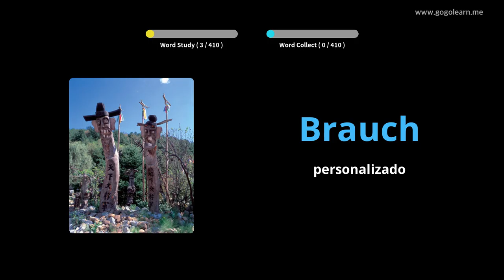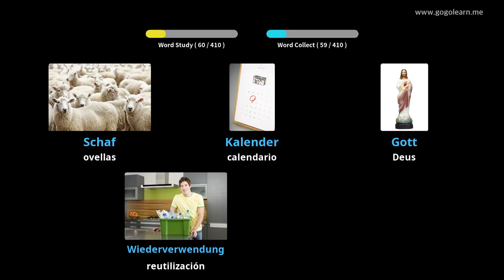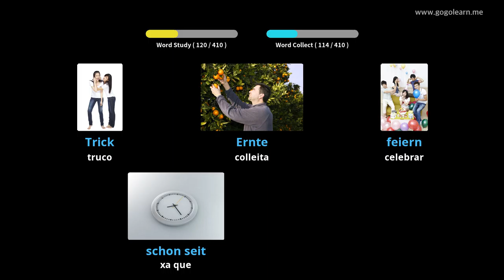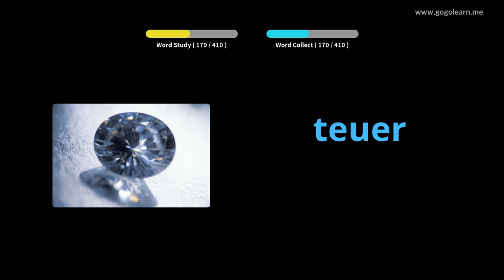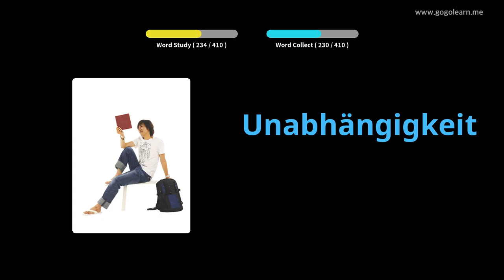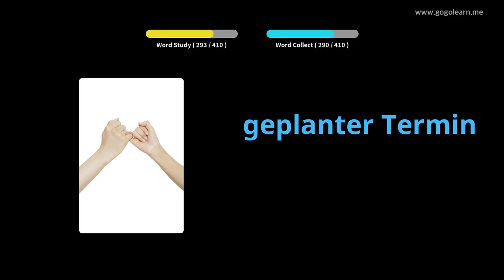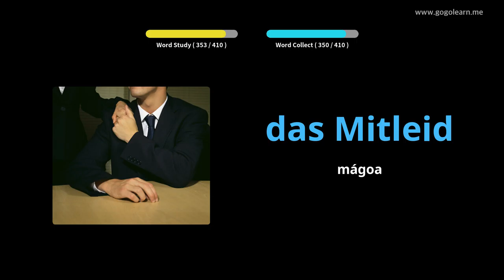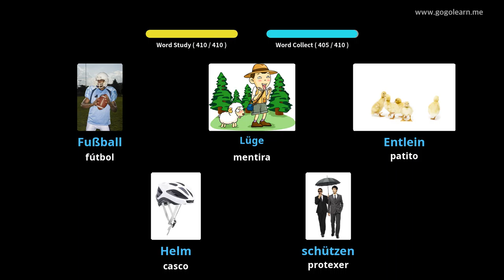Escola de vocabulario alemán 2|Golearn